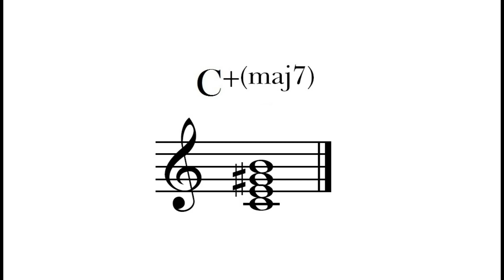C Augmented Major 7th Chord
The C Augmented Major 7th chord sample with its notation.